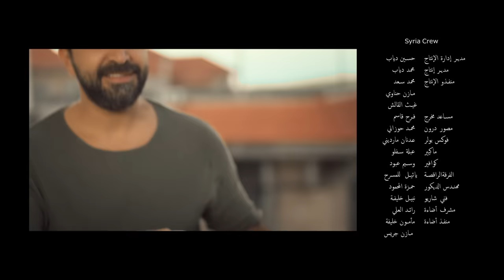نادر الأتات | الضيعة | فيديو كليب | Nader Al Atat | Alday3a | Music Video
انتاج: لايف ستايلز ستوديوز
اخراج: زياد خوري
كلمات: حسام خوري
الحان: حسام خوري
توزيع: فادي جيجي

كلمات الموال:

قال حنّيت حنّيت لجبالك لوديانك
لريحة ترابك وشمة عطر ريحانك
قال يا ضيعتي ما بنسى حُبّك ما بنسى حنانك
لو حَنى ضهري والشعر شاب يا ويل

كلمات الأغنية:

رجعت على هالضيعة
ولقيت الضيعة مو ضيعة
والأرض بور ويبساني
والشجر غصونو دبلاني
والناس قلوبا قسياني
نسيو الضيعة وربيعا

بضيعتنا انقلبت الأحوال
صار العالم هما المال
كان الدار بلزق الدار
والجار يفضفض للجار
وهلق يا عالم شو صار
بهالضيعة وربيعا

حتى البنت الل حبيتا
وعَ إيديِّ ربيتا
رجعت لقيتا نسياني
وقلبا بمطرح تاني
يا خسارة حبي وحناني
باعتني وحالف ما بيعا